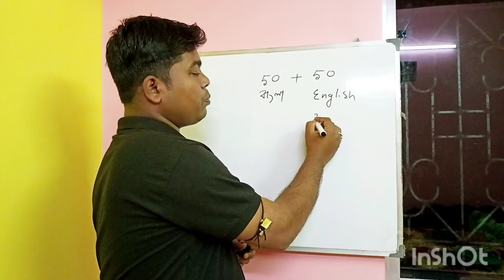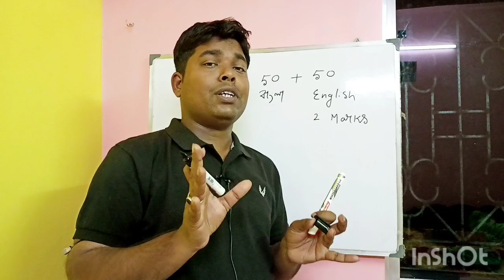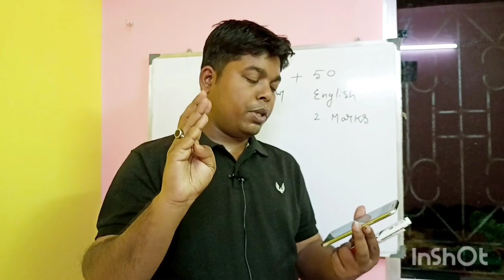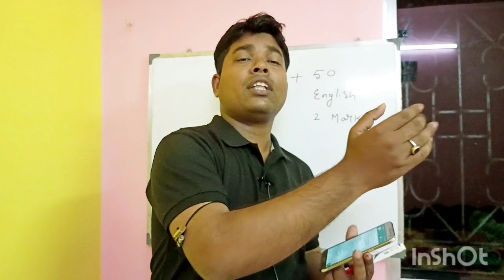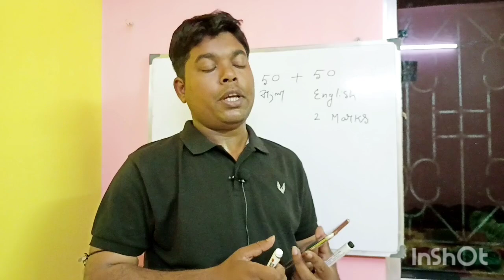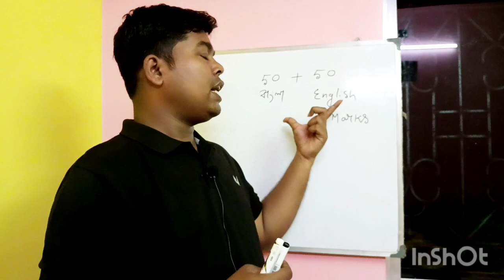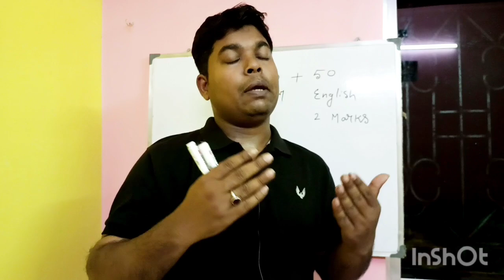School service commission Bengali English Full syllabus । madrasa service commission language ।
in this video you will get some information about school service commission Bengali English syllabus. madrasa service commission language syllabus English Bengali also there.

topic discuss
school service commission
SLST Bengali English syllabus
school service commission language paper syllabus
madrasa service commission language syllabus English Bengali
SLST language preparation